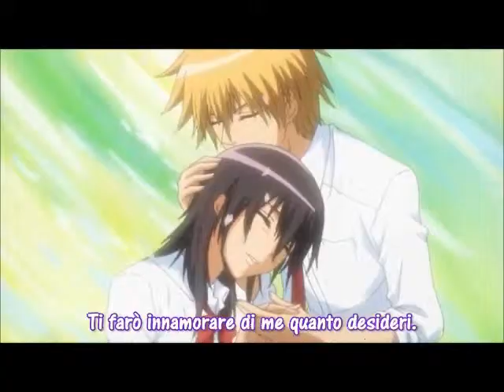Usui e Misaki [speeded]--AMV